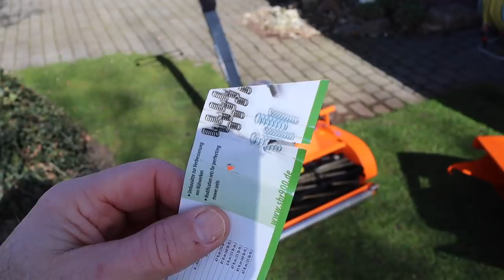WIE STARTE ICH RICHTIG in die Saison? Der Weg zum PERFEKTEN RASEN.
Darf ich jetzt düngen? Kann ich schon vertikutieren? Wann soll ich nachsäen? Wann sanden? Wie sieht die richtige Reihenfolge für den perfekten Start in die Saison aus? Und wie bekomme ich eine glatte Rasenfläche?
Der Rasenfreak gibt Antworten auf wichtige Fragen und mäht mit seinem Swardman Edwin 2.1 ein paar Steifen in seine Rasenfläche.